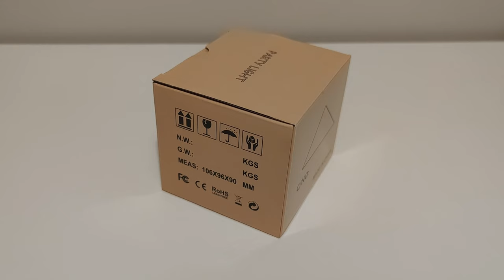Laser 60 wzorów Led RGB z Allegro, 60 Patterns Laser Party Light. Disco Light. 4K Video 2021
Model : YF24980000SZ1
Nazwa: Laser 60 Patterns
Zasilanie: USB 5V 1-2A
Moc: 6W
Odległość Światła: 5-10m
Powierzchnia Efektu: 20-80m2
Wymiary Projektor: 88mm x 73mm x 66mm
Wymiary Ramię Projektora: 92mm x 77mm
Zasięg Pilota: 8m